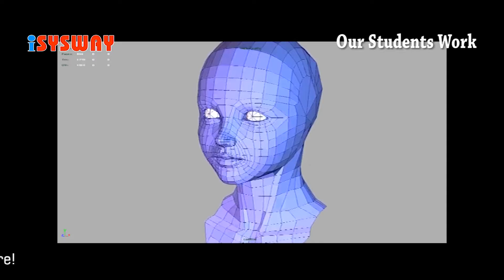Education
Isysway Students Project work